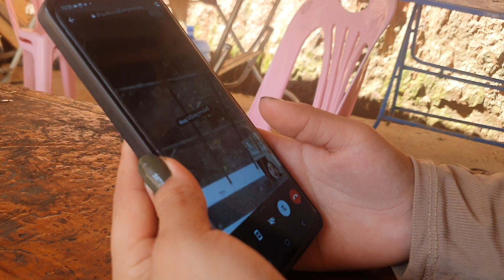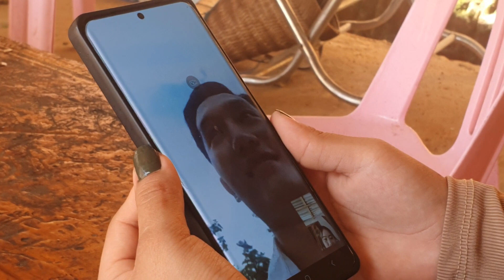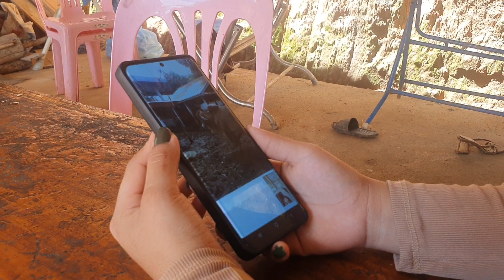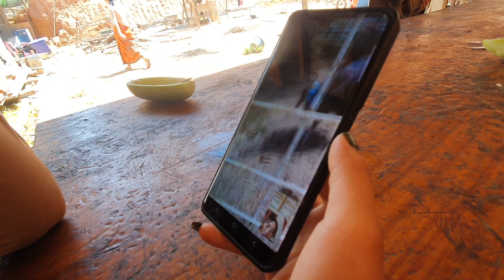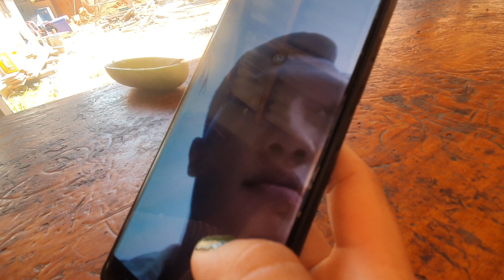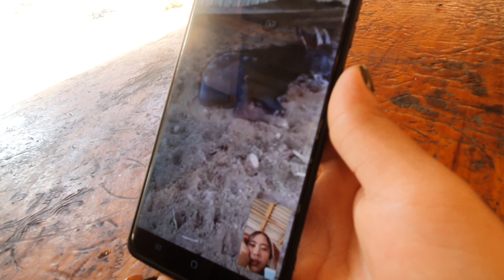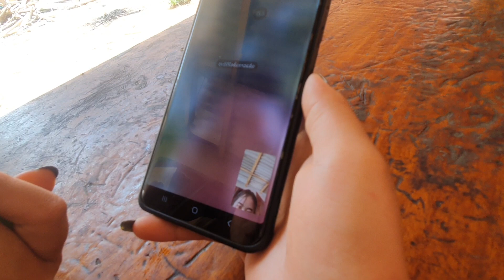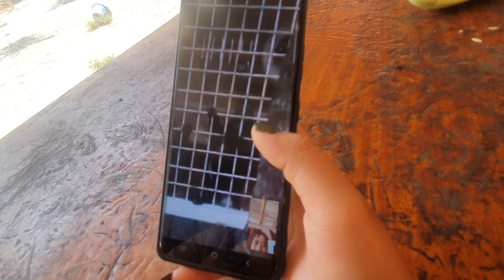hnub no muaj tsim hu tuaj nrog kaj siab tham zoo siab ua tau nrog muaj tsim tham os